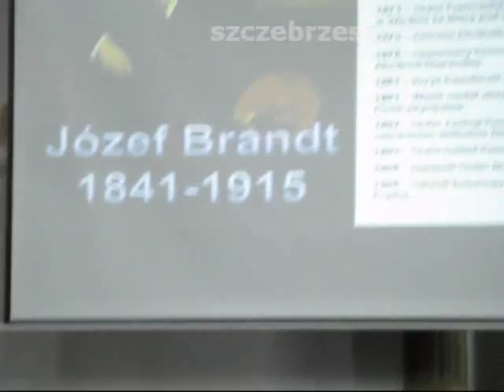660 lecie Szczebrzeszyna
Obchody 660 - lecia Szczebrzeszyna w 2012 roku